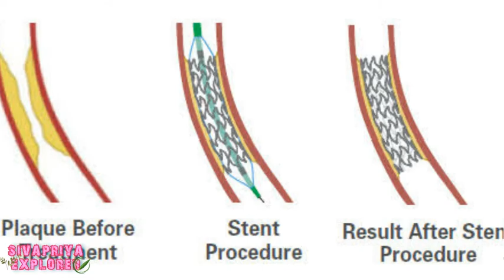ஏவுகணை நாயகன் அப்துல் கலாம் அய்யாவின் இந்தியாவிற்கான பங்களிப்புகளில் சில | MISSILE MAN RECORDS